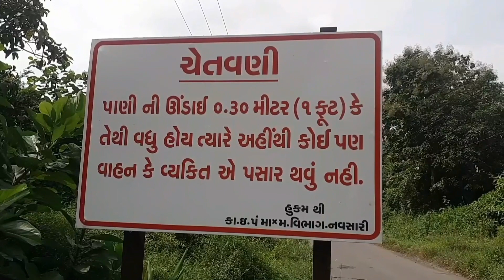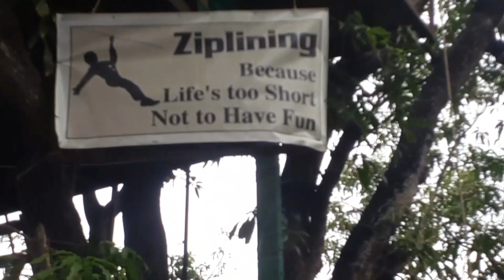1st vlog Exploring / Tree House / Eco Point Soldhara